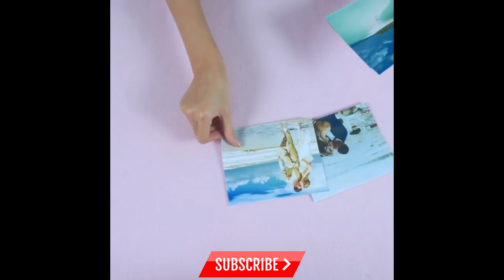Simple DIY Crafts | DIY Craft Ideas | Life Hacks | 5 Minute Crafts Ideas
craft diy craft crafts diy craft diycrafts Here are some of the most amazing DIY crafts, 5 minute crafts you can try for your self. These are simple crafts which you can do at home. These 5 minute craft kids enjoy doing.
This video contains simple craft ideas and life hacks. Also some easy crafts and diy ideas of room decor.
If you enjoyed this DIY room decor, simple crafts ideas and diy crafts at home.